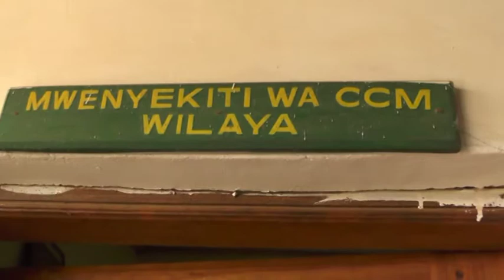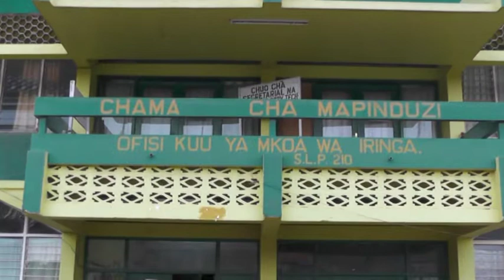Kumbukumbu za Mchakato wa Urais 2015 (Njombe) - Prof. Mwandosya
Hizi ni kumbukmbu za safari za kutafuta wadhamini kwenye mchakato wa kutafuta mgombea wa CCM.
Hapa ni Njombe